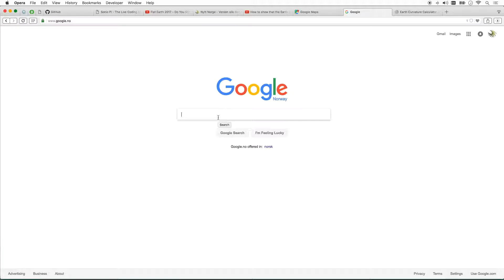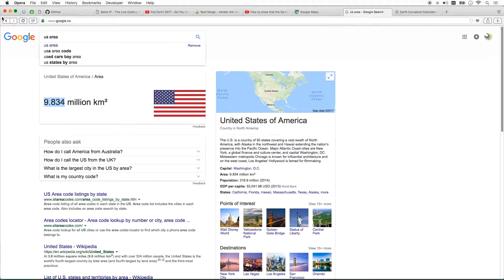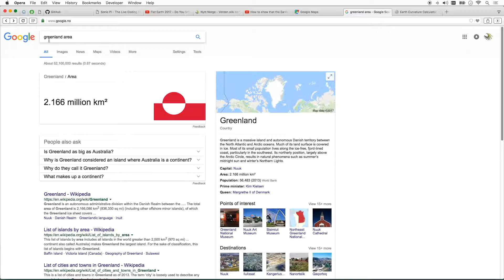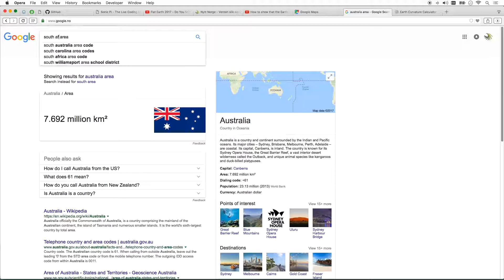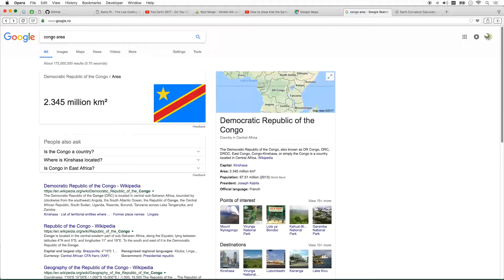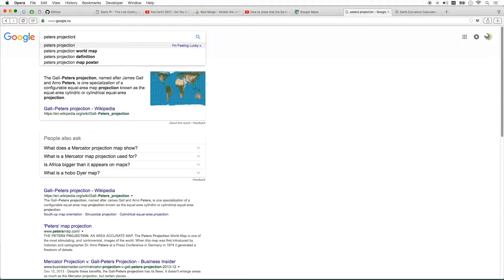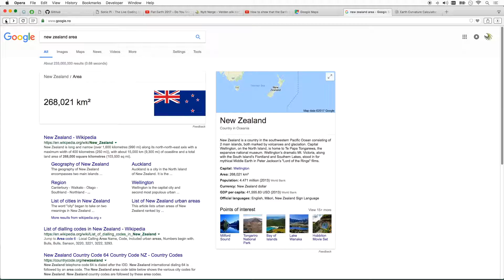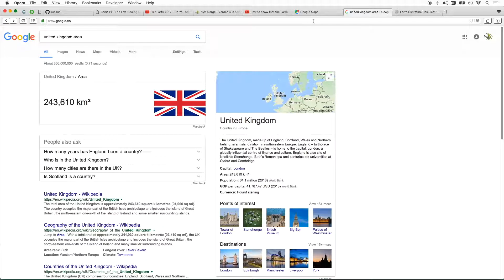The ball Earth maps are incorrect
The Mercator projection map is in use on google maps and taught in schools. When you compare the apparent sizes with the numbers given for area, they don't add up, and it's easy to see that the map that most people believe to be correct is totally wrong.